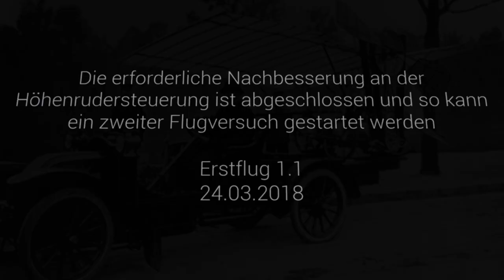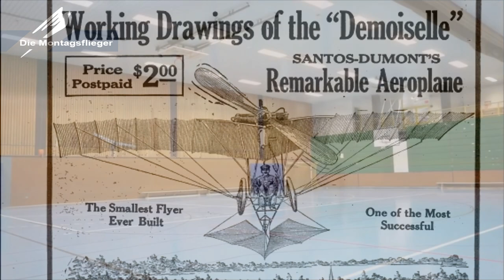Demoiselle Indoor Hommage Alberto Santos Dumont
Erstflug Indoor

Fotos Wikipedia Gemeinfrei

Musik youtube freie Audiobibliothek

2021 Fliegender Koffer - Die Montagsflieger - Georg Dissen